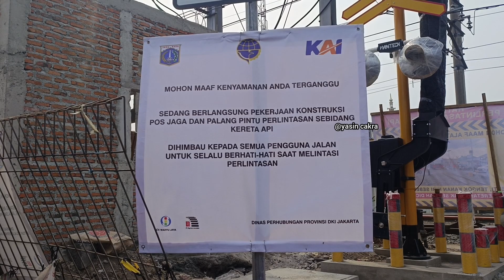AKHIR NYA ADA PALANG KERETA BARU CANGGIH WANTECH DI TANAH JAKARTA! RAILROAD CROSSING TAMAN KOTA